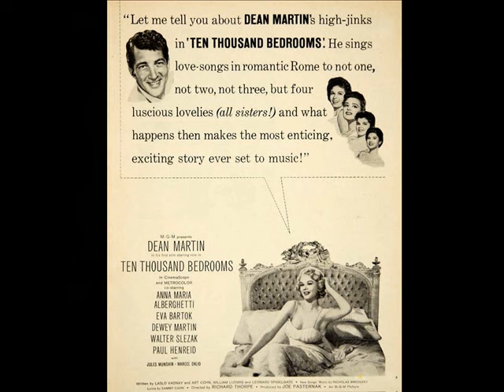DEAN MARTIN INTERVIEW BY HOWARD MILLER 4-25-57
Howard Miller of WBBM Chicago interviews Dean Martin about his opening at the Mouli Rouge and talks about his latest film titled "Ten Thousand Bedrooms"